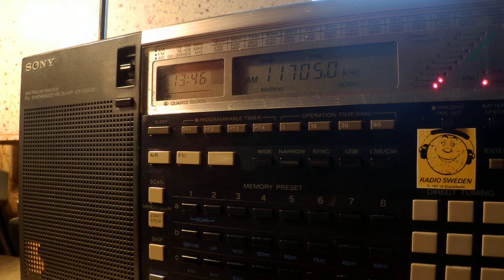09 10 2015 T8WH Angel 4 relay Radio Japan NHK in Indonesian to SEAs 1345 on 11705 Medorn